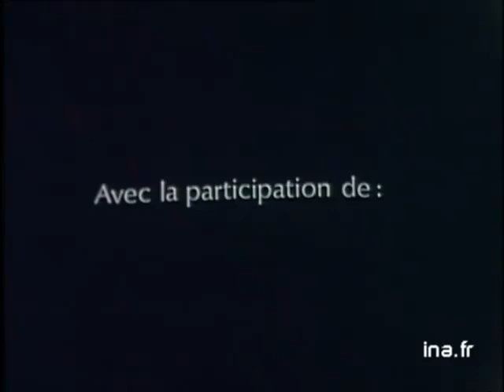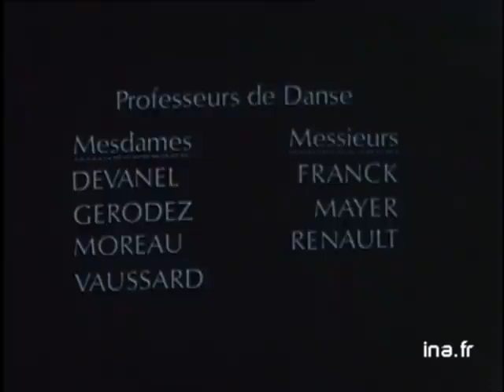Paris Opera Ballet School, 1974, Documentary